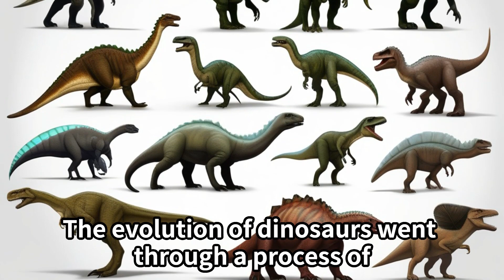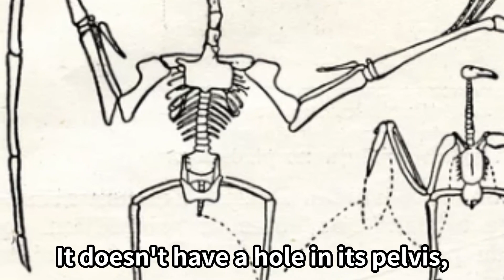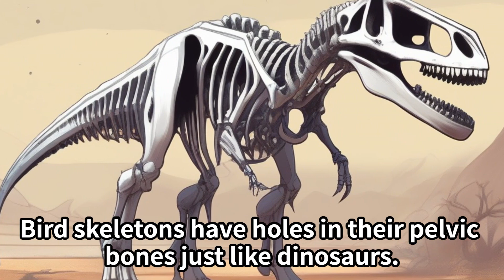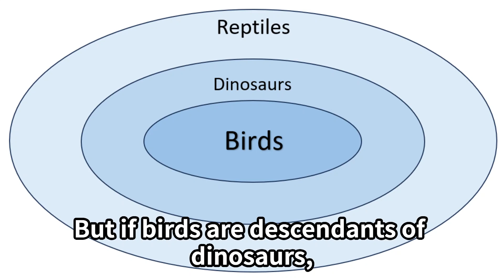Dinosaurs are still alive today, can you believe it?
Dinosaurs are alive today, can you believe it? We have also prepared a quiz to help you find the correct answer to this riddle from a number of possible answers.

"Hey, everyone! Ever wondered about dinosaurs? They ruled the Earth millions of years ago and vanished due to a massive asteroid impact. But here's a surprise—they're not entirely gone! Dinosaurs evolved from reptiles, like crocodiles and lizards, but took a unique path in their evolution.

From small types like Eoraptor to colossal giants like the Tyrannosaurus Rex, dinosaurs came in various forms and sizes. Some had wings, but Pteranodons weren't dinosaurs. Instead, the Archaeopteryx had wings and feathers, closely linked to the dinosaur lineage.

And guess what? Birds are the living descendants of dinosaurs! Their pelvic structure is similar to dinosaurs', setting them apart from today's reptiles. So, while crocodiles and lizards are reptiles, dinosaurs went through their own evolution. That's why birds, like sparrows and pigeons, are actually descendants of dinosaurs.

Join us on this incredible journey exploring the fascinating link between birds and dinosaurs!"